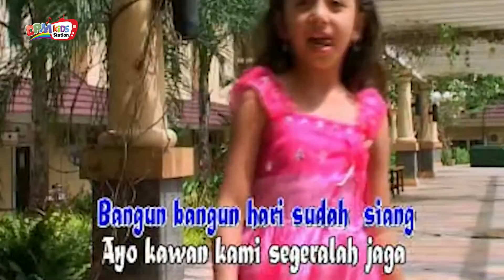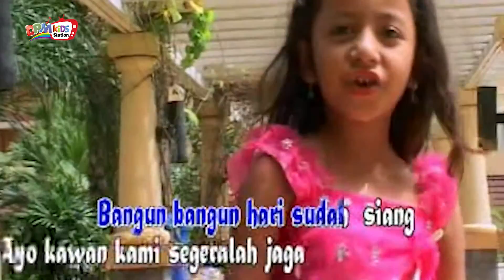Pagi - Pagi (Official Kids Video)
Bareng Artis Cilik, yuk kita nyanyi dan belajar bersama!